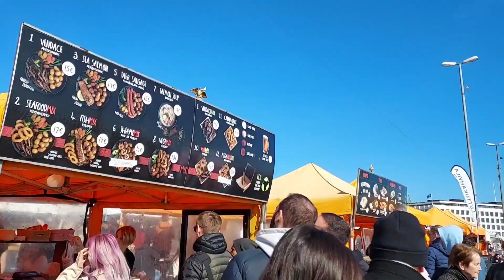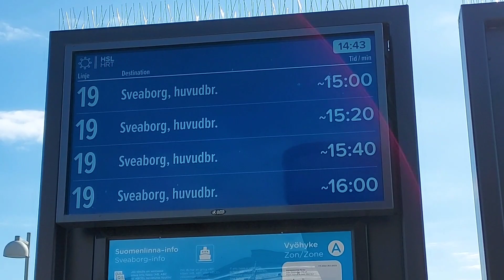Spring Time in Finland April 2023.PART 1.Playtime with Baby Nathan. Filipina living in Finland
Spring Time in Finland 2023.PART 1           Playtime with Baby Nathan. Filipina living in Finland